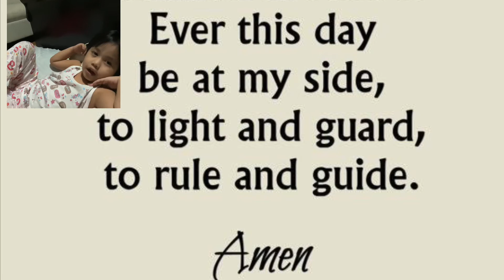ANGEL OF GOD